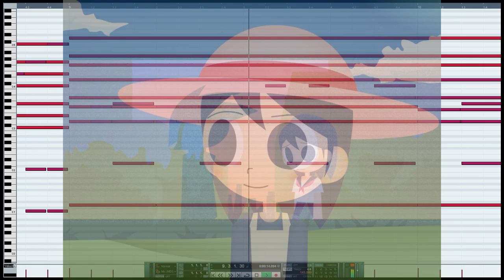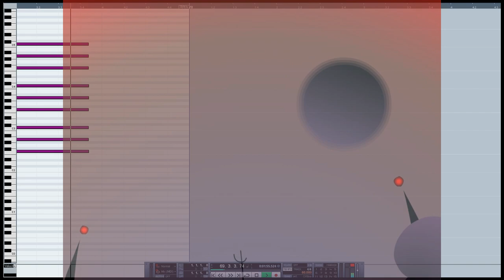[리메이크]나츠미 스텝 / 夏美的一步/なつみSTEP/Natsumi Andoh